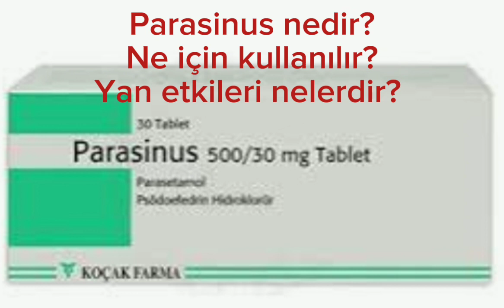Parasinus nedir? Ne için kullanılır? Yan etkileri nelerdir?